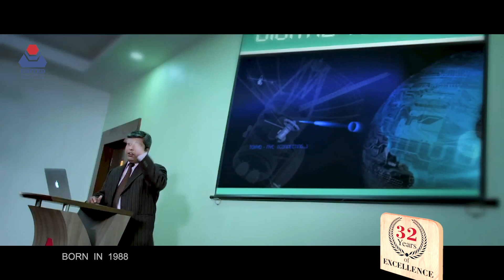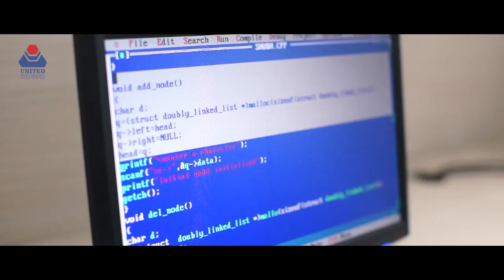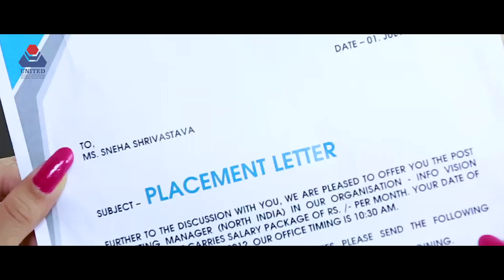United Group of Institutions Corporate Video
The United Group , founded by late Shri Shiv Ram Das Gulati in 1951 emerged from a transport business to the giants in the fields of education, services, transportation and journalism. The group made a mammoth leap in the education arena in the mid 80s by being the pioneers in computer education.

Now, with 09 well established institutes in Allahabad and Greater Noida, over 11200 students and more than 750 faculty members, the United Group of Institutions is poised to reach the next level providing the best technical education. Our establishment offers NBA accredited courses, Quality recognised by the World Bank and boasts of more than 14000 alumni base. Our placement scenario is booming with over 11400 jobs already offered and state of the art facility provided to faculty and students alike. Fortified with these features, the United Group is primed to continue taking the world of quality education to the highest attainable limits.